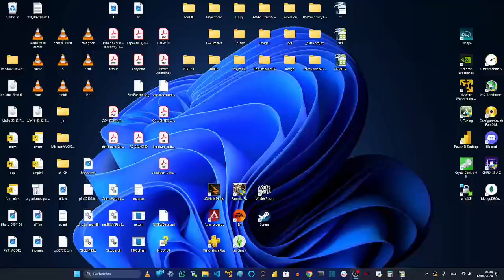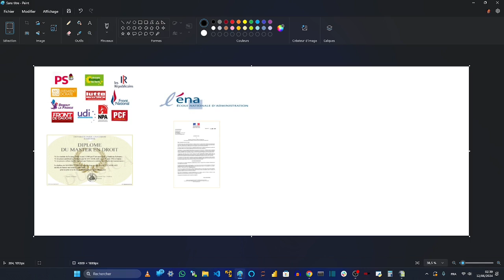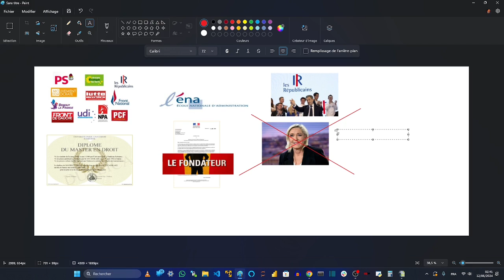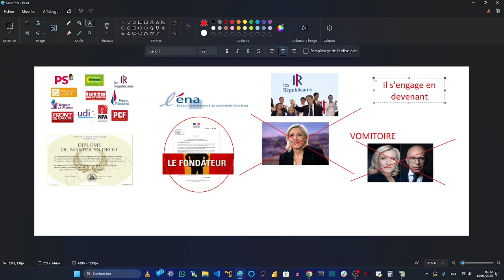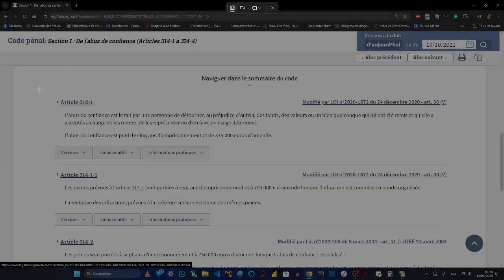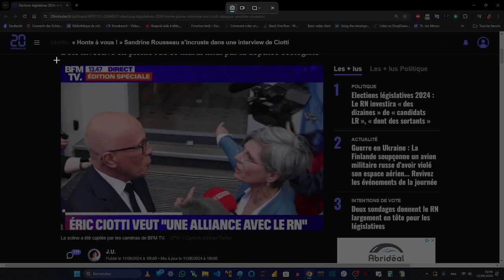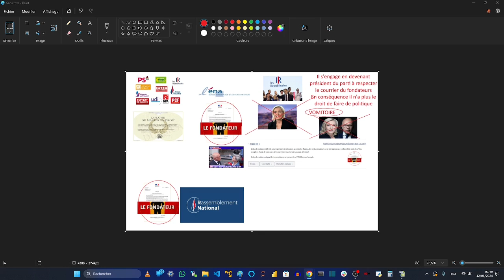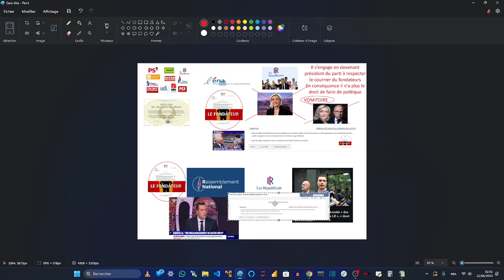ELECTIONS LEGISLATIVES 2024 - Le piège de Macron marche Bardella et Ciotti inéligibles aux pénales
AUX NOTAIRES
LECTURE COMMODORE 1
LECTURE DE PRINCE

AUX GRANDS DUCS

Toute peine de 5 ans est accompagnée d'une inéligibilité définitive

Les courriers des fondateurs sont entre les mains de tous les partis politiques, tous les doyens et tous les grands ducs, j'ai insisté pour que tout le monde s'en souvienne bien à la fondation du RN.

L'infraction au devoir moral des présidents non fondateurs des partis politiques, est la peine maximale en abus de confiance, les alliances interdites caractérisent les peines maximales des abus de confiance, dans tout exemple des cours de droit de 1ère année.

Il appartient au juge JEX/JAP national de poursuivre ceux qui enfreignent ces courriers au nom de la République.

1- Sarkozy a interdit l'alliance avec les partisans de Le Pen dans son courrier fondateuir
2- Le Pen a interdit l'alliance avec la droite.

La preuve de l'infraction par Bardella au code pénal.

Le temps de les poursuivre en Justice et ils sont inéligibles jusqu'en 2027
En conséquence, l'inéligibilité de M. Bardella et de M. Ciotti est immédiatement prononçable.

Le flagrant délit est constaté dans les 15 jours qui suivent les faits et la comparution immédiate dans les 15 jours est prononçable.

La loi autorise à les insulter publiquement pour ces abus de pouvoir : c'est le 1er cour de droit de l'ENA

ECHEC ET MAT

FAUTE DE PARTI - Eric Ciotti a son nom sur une stèle des bannis de la politique à Aix-en-Provence

LA MONTEE DES EXTREMES - Poutine qui l'a commandée, elle fait suite au risque de guerre ouverte